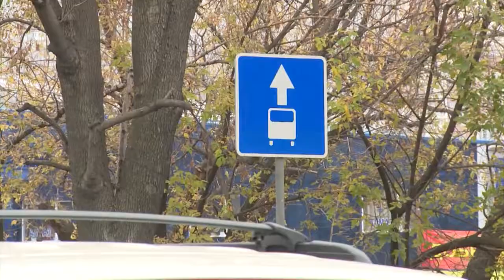26.10.2017 г. 8 канал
Автомобилистам Владивостока в эти дни надо быть особенно внимательными. Вслед за новым асфальтом и новой разметкой на многих улицах города появятся новые дорожные знаки.  Работы по их установке ведутся в рамках  проекта «Безопасные и качественные дороги».